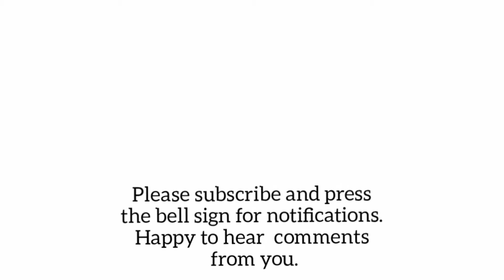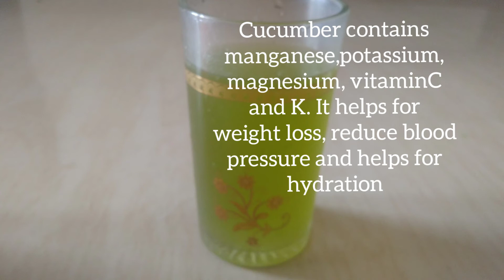Summer Vegetable Fruit Coolers | Cucumber Cooler | Immunity Booster | Detoxifier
Carrot Apple Juice:
Apple 1
carrot 1
salt
pepper powder
turmeric powder
Peel the skin  of apple and carrot  and cut into pieces add turmeric powder, pepper powder and salt  and grind into paste. add water and grind. distill and enjoy to beat the heat.

carrot beet apple  juice:
carrot 1 beet root 1/2
apple 1/2
lemon 1/2
cut apple, beet and apple and grind into smooth paste and add 2 cups of water. strain it and squeeze lemon and enjoy the juice.

Cucumber cooler
Cucumber 1 cup
mint leaves 1/2 a cup
sugar 1/2 a cup
lemon 1
Blend cucumber,mint leaves, sugar,j uice of lemon, salt and strain it. serve chilled.